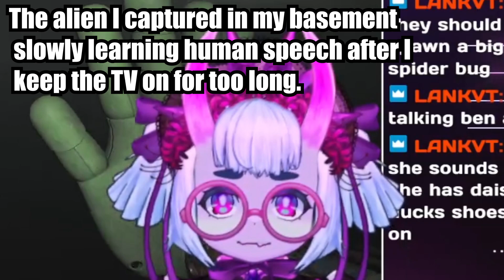You wont last 2 Days here! | Poppy Playtime [Chapter 3]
Button